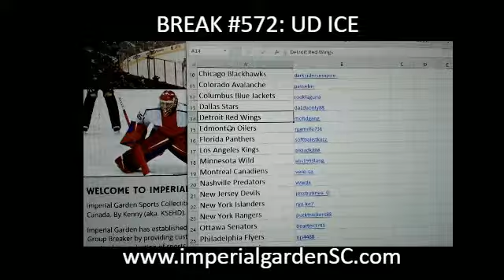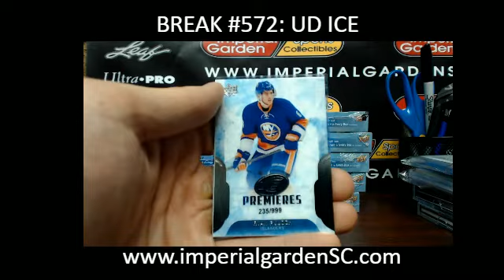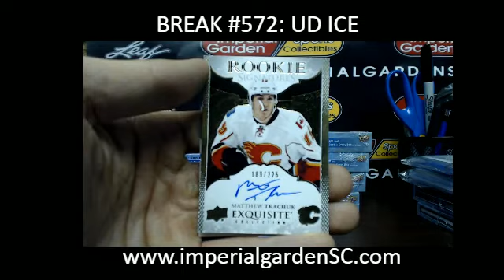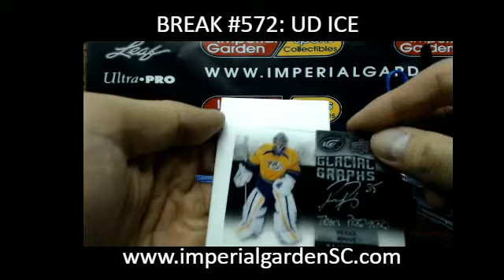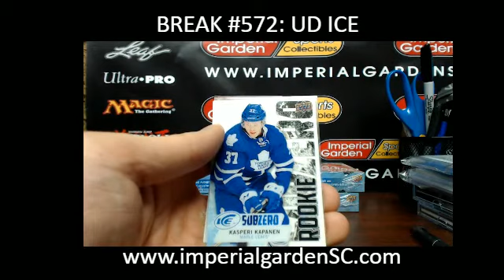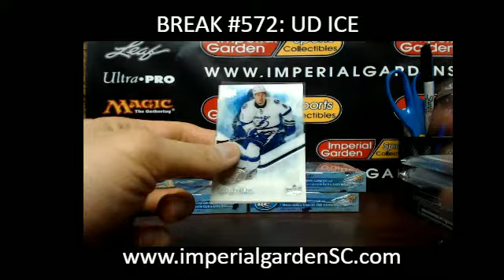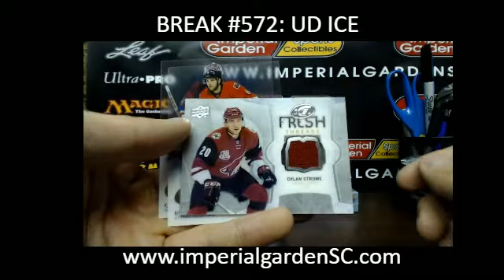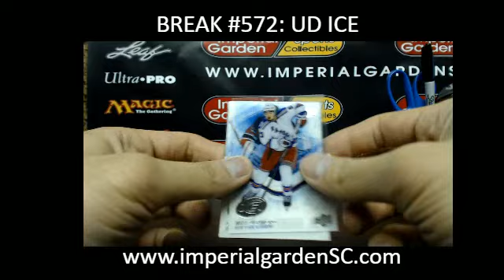Case Break #572: 16-17 UD ICE 10 BOX NHL HOCKEY CASE BREAK